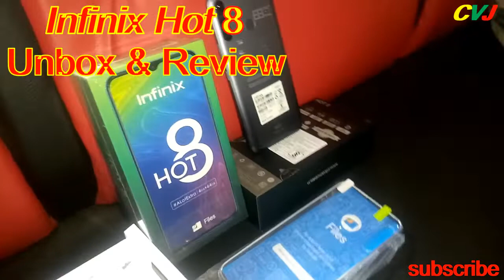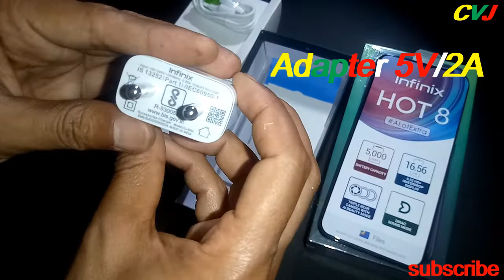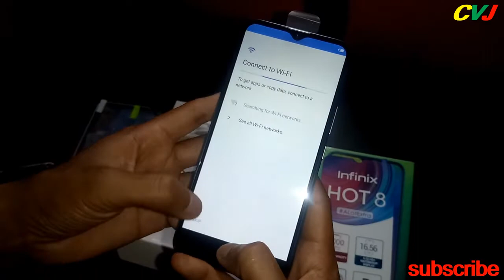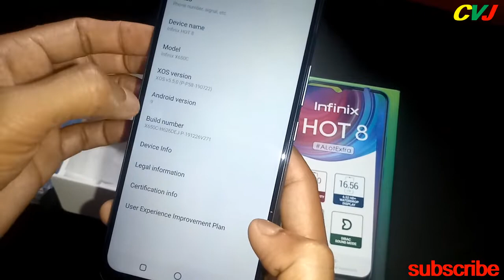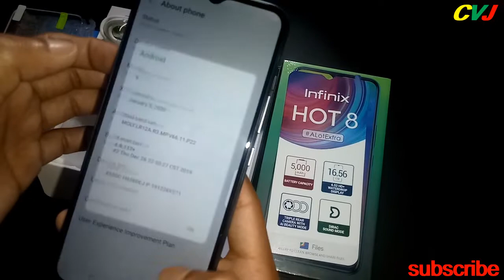Infinix HOT 8 Unboxing & First Impressions ⚡⚡ Only 7999/- !!!!!!!🔥🔥🤗🤗🤗🤗🤗🤗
About...

Display
6.52-inch (1520x720)HD+ Display

Processor
MediaTek Helio P22
Clocked Speed 2.0 GHz

Front Camera
8MP with AI

Rear Camera
13MP + 2MP+Low Light sensor

RAM
4GB

Storage
64GB

Battery Capacity
5000mAh BATTERY

PRICE_
4GB+64GB= 7999/-